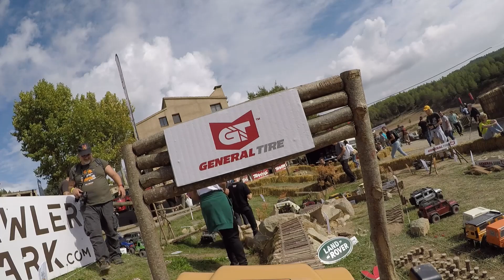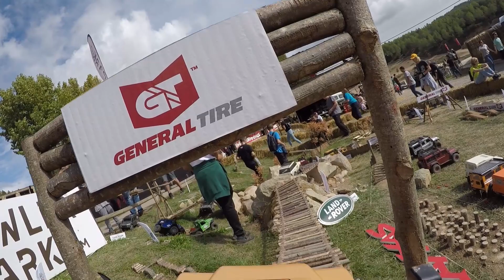16ª Land Rover party 2022 Les Comes || Crawler RC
Hoy estamos en la 16ª Land rover party en Les Comes y probamos el circuito Rc de Crawler park.
Today we are in the 16th Land rover party in Les Comes and we tried the Crawler park Rc circuit.